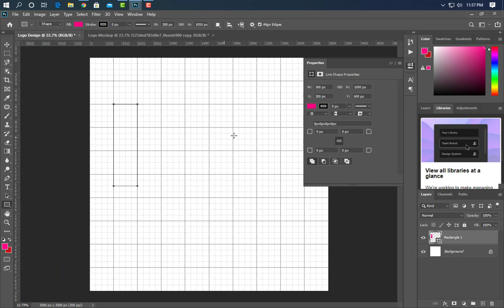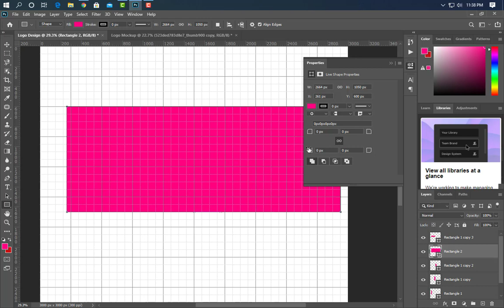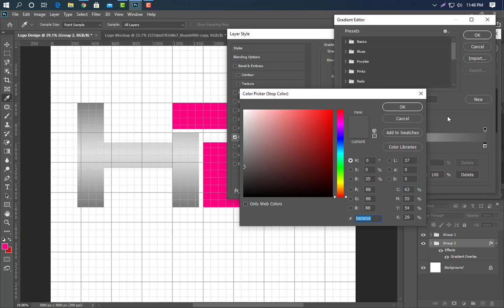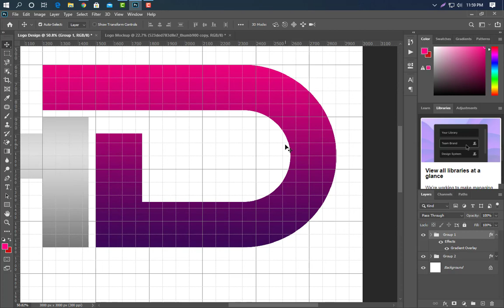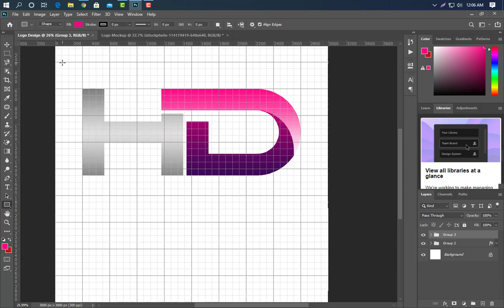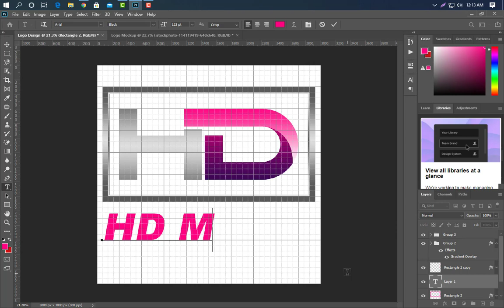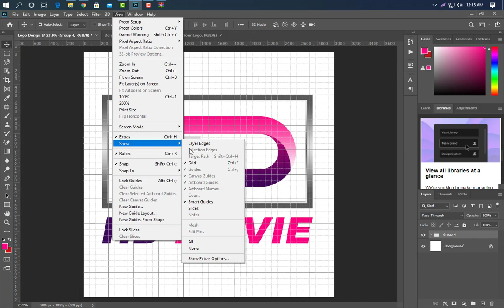Photoshop Logo Design Tutorial || How to Make a HD Logo in Adobe Photoshop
Hello Everyone, Welcome to Graphics World. It is a Photoshop 2021 Logo Design Tutorial.